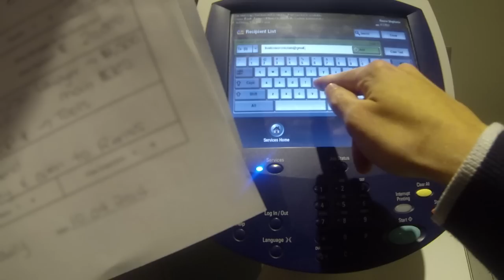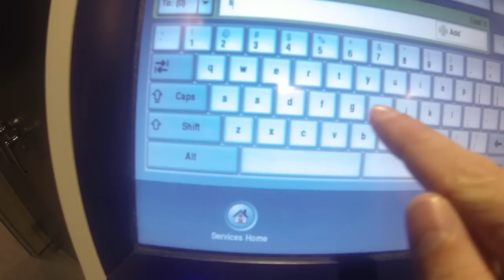Boring Office Job GoPro Commercial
I wore my GoPro to work one day and decided to edit the footage to the style of a GoPro Commercial.

Music is Daybreak by OVERWERK